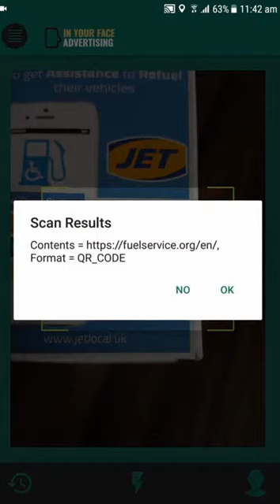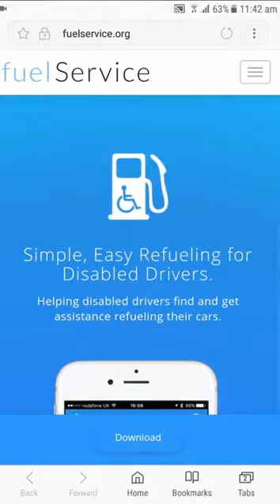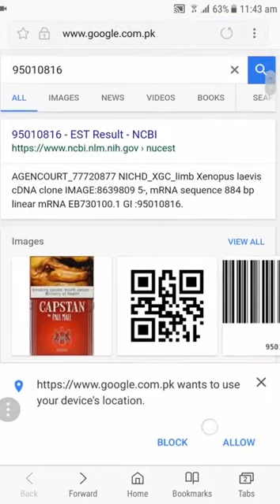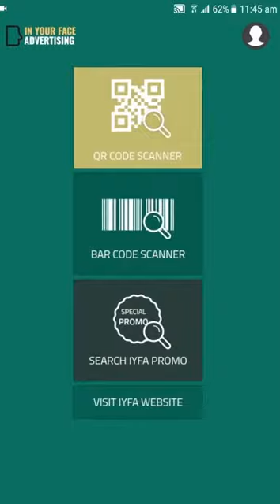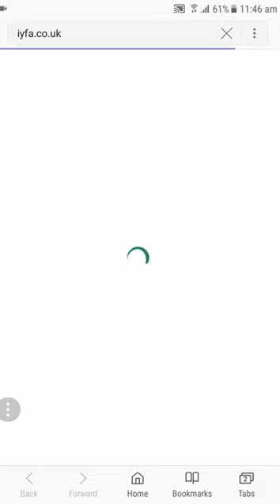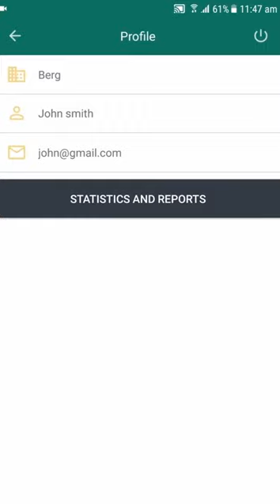iYFA QR and Bar Scanner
iYFA QR Scanner is a mobile app to scan all kind of QR and Bar codes. Now iYFA registered customers can also see their ad’s report and statistics in detail using this app. Even they can see visitor’s locations, date and time.